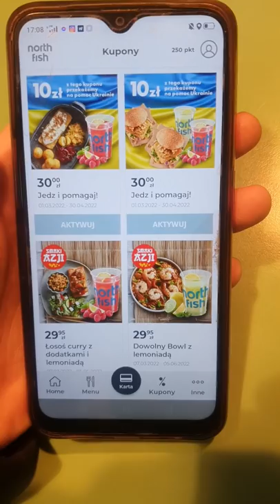NAJLEPSZY ZESTAW Z NORTH FISH JEDZ I POMAGAJ - SPRAWDZAM JAK SMAKUJE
Jeżeli to czytasz napisz - "MCDONALD'S KFC ORLEN BURGER KING SUBWAY ZAHIR PIRI PIRI"  Dostaniesz serducho ode mnie za napisanie hasła!